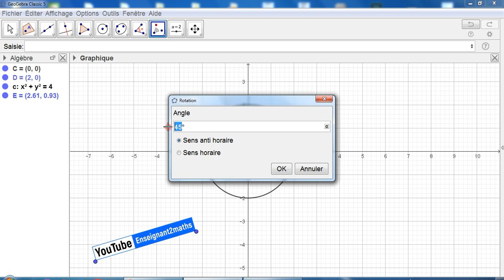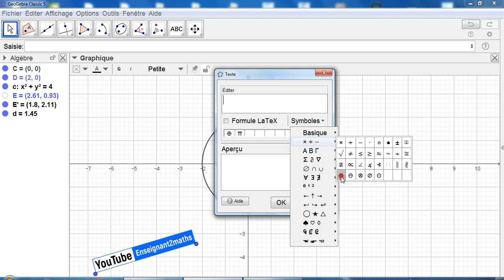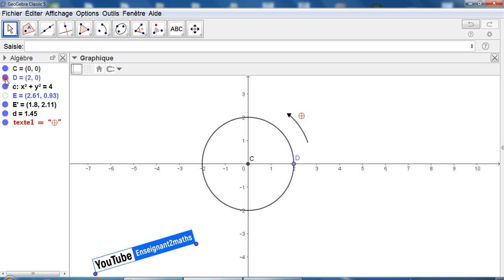Astuce : Arc orienté sous GeoGebra